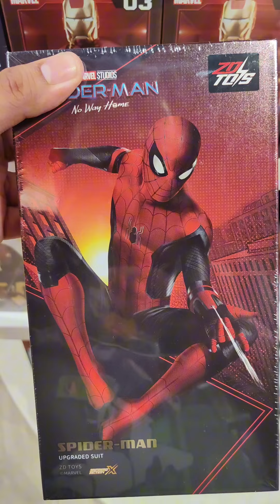Disney Store Philippines